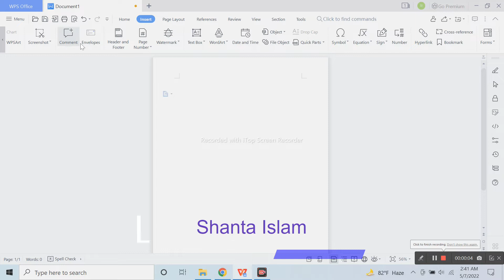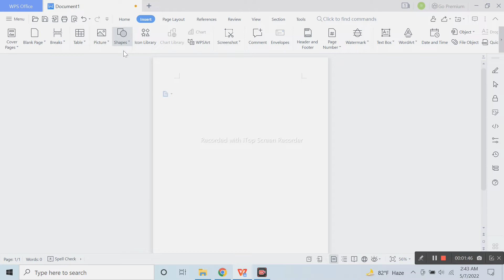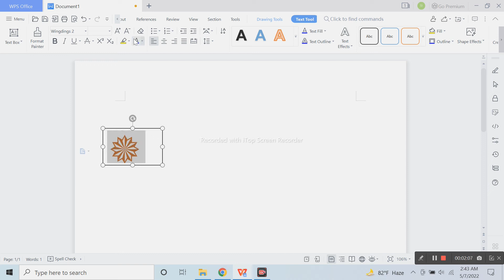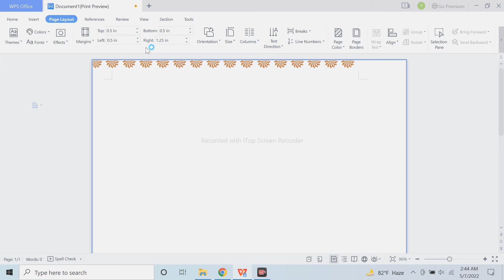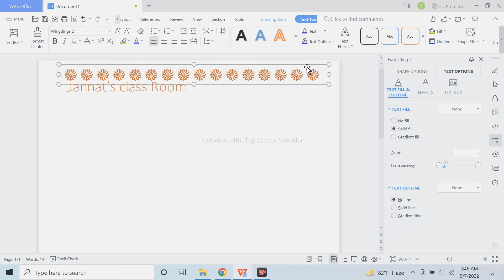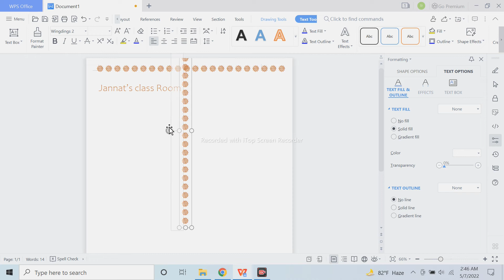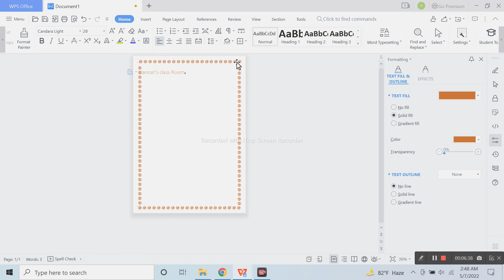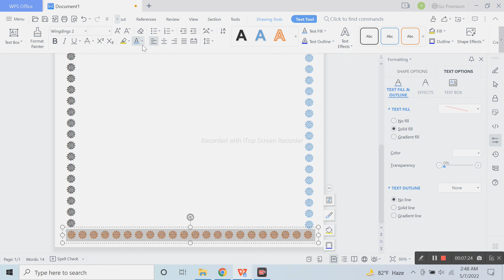Custom Border design in ms word || WPS || Best Page borders design ideas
Basic computer course (বেসিক কম্পিউটার কোর্স)
Topic - Microsoft word or WPS Write design idea ( Border Design )
Teacher - Shanta Islam
Jannat's Class Room
Our main goal is to make student understand all the academic and basic educational work easily. This MS word / WPS tutorial for students who wants to learn or are trying to learn basic computer topics. There have some basic and advanced design that will help them to practice more to be advanced at this sector. If you practice these types of work, you never feel boring and can learn easily. For any kinds of Academic help student can contact with us. We are making videos for all classes of students to make study easier for them.

We can do these types of work by much software. But here we have used WPS word. You can also use Microsoft word. Both are quit same. If you have MS word latest version you can use it very easily for these kinds of work. But you don’t have MS word latest version you can download WPS free.

Any kinds of Academic and educational help please let us known by our Facebook group
How to Design a Front Page in MS Word Book or Magazine Cover Page design in word Notebook Cover Design -
- Video Made by Jannat's Class Room
- The Concept from  google image

The Content Uploaded to this channel is copyrighted to channel owner. Any Kinds of Use of them are not allowed by any means. The logo of Jannat's class room is copyrighted to channel owner. Any Kind Of use not allowed by any means.

tags -
Page Border Art,Page Border PNG Images,
border design for a4 size paper,